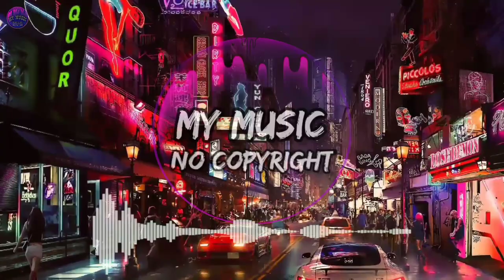NEFFEX - No Turning Back (No Copyright Music) Audio Library | Free Music Backsound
🎵 Track Info :

Title : No Turning Back by NEFFEX